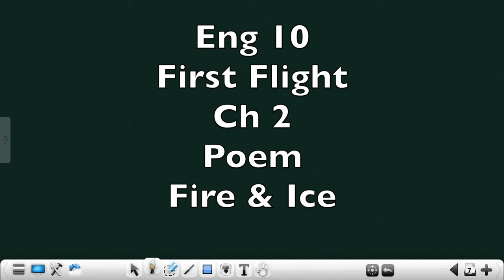Eng10 First Flight Chapter 02 Poem Fire & Ice